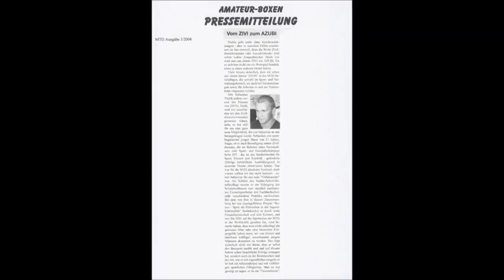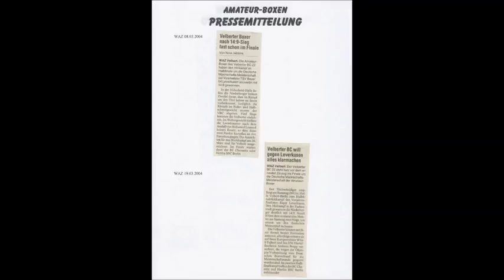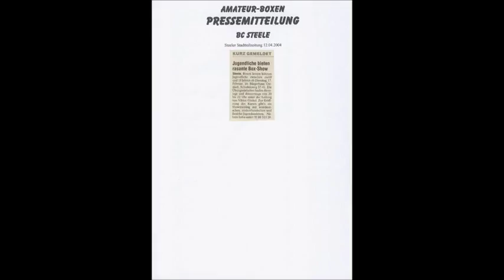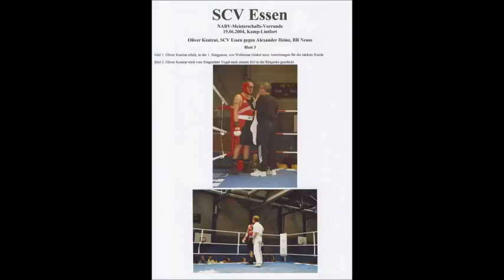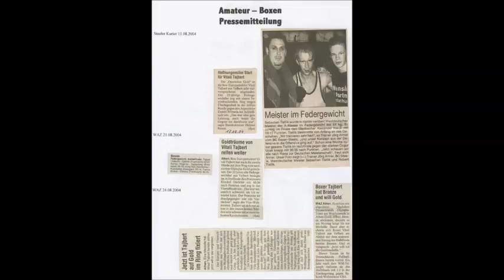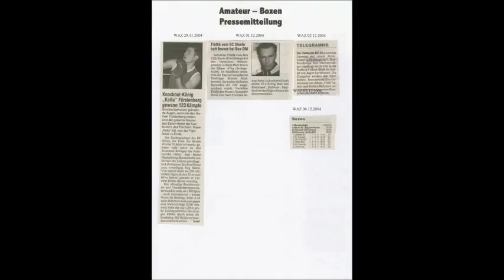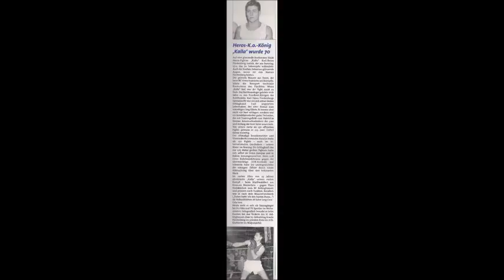Box Club Vogelheim * Vereins Chronik 2004